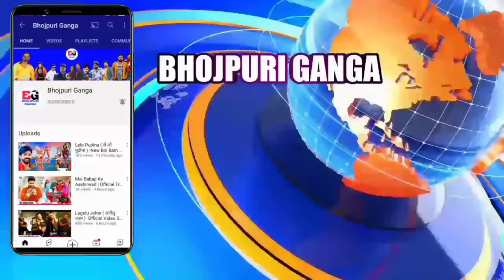14 February 2024 | Latest News Of Bhojpuri | Bhojpuri Ki Taza Khabar | Pawan Singh | Khesari | #1365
14 February 2024 | Latest News Of Bhojpuri | Bhojpuri Ki Taza Khabar | Pawan Singh | Khesari | #1365

aap log dekh rahe hai bhojpuri ki taaja khabar